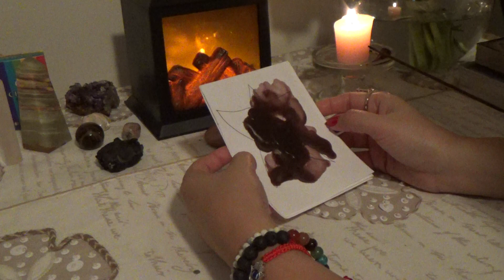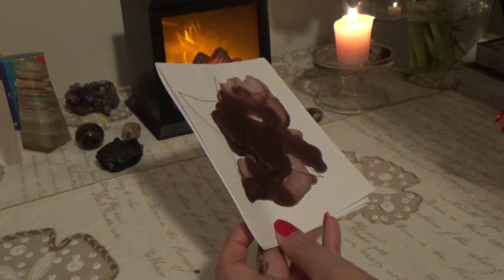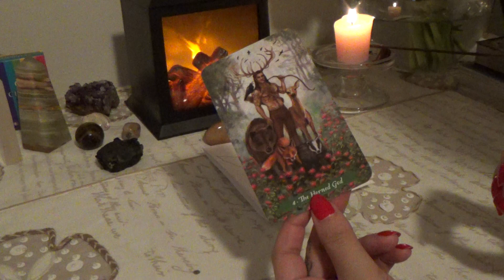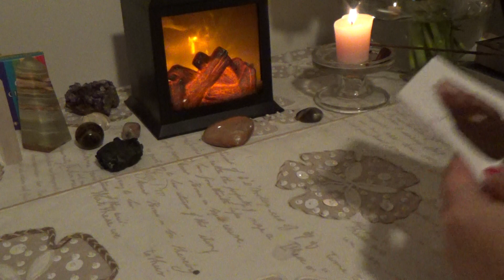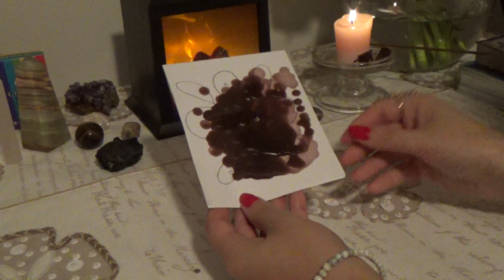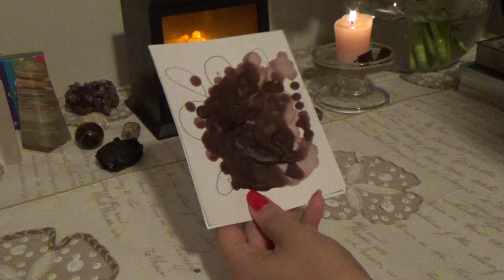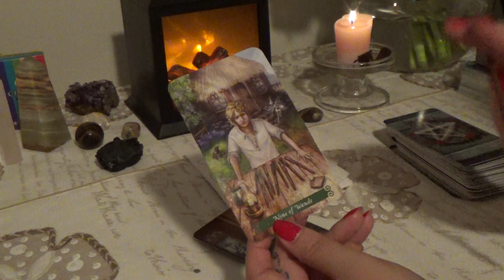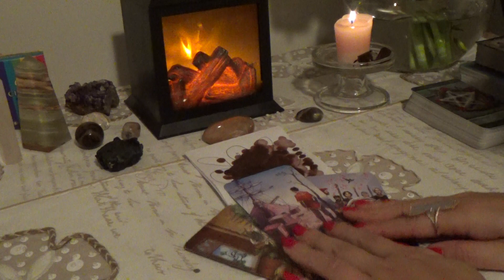Candle Wax On Paper🕯🔥What's Coming Next?!🤔😍Divine Messages Wax +Tarot Reading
Let's see what's coming next💘😉

Pile 1 - 02:02
Pile 2 - 21:09